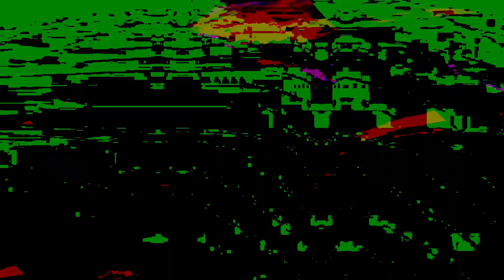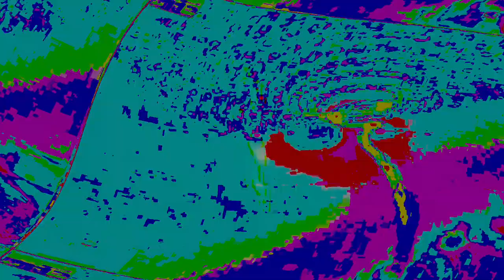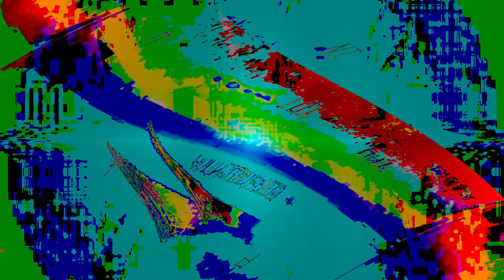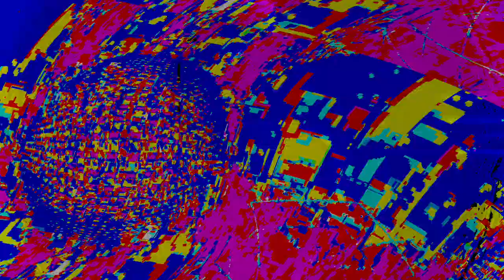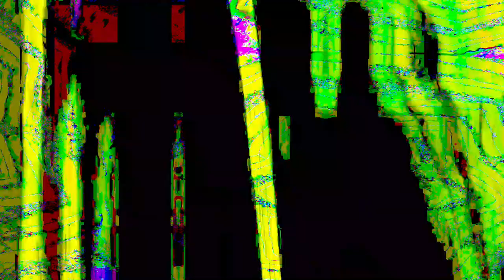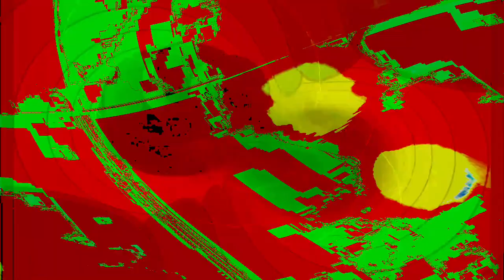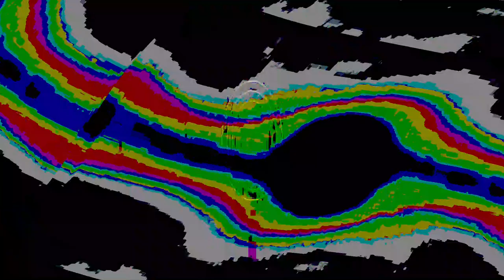[EPILEPSY WARNING] Movie 24 04 18 11h41m08s